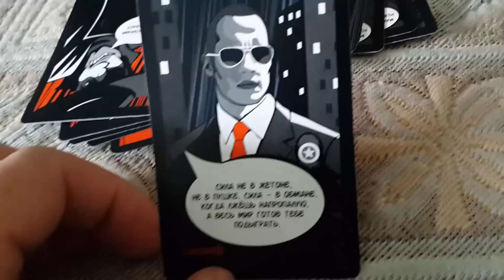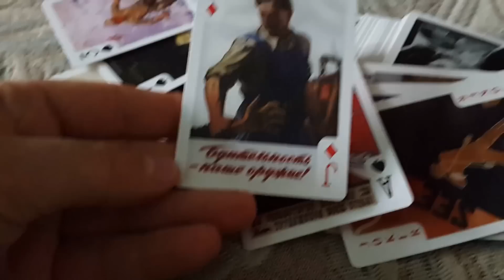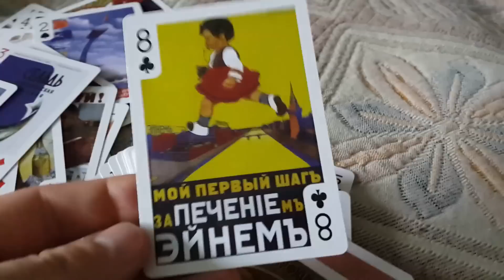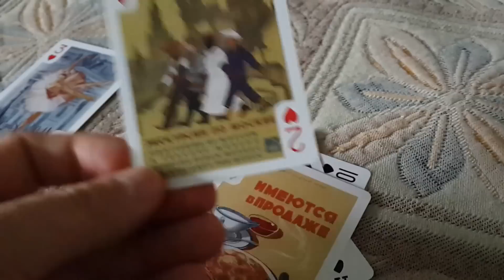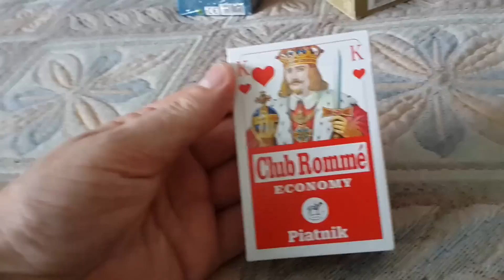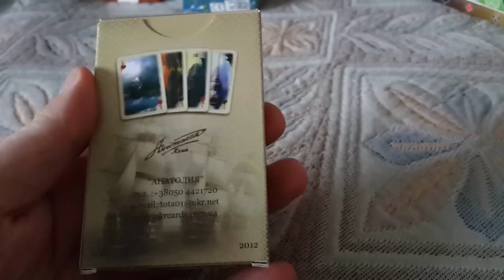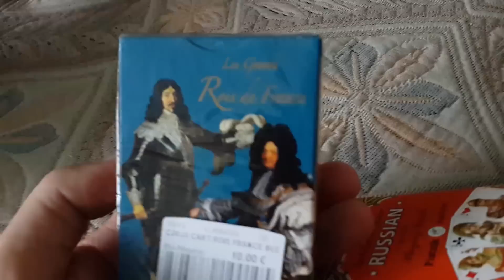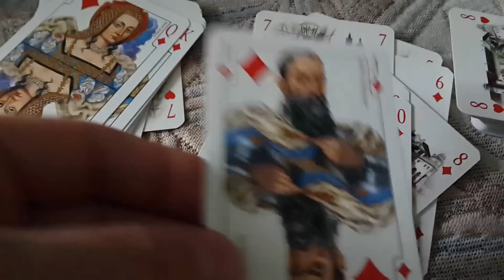РЕКЛАМА в СССР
ВИДЕО С ПРИВЕДЕНИЕМ (в конце, где Томас в деше играет, тень проскользнула,)